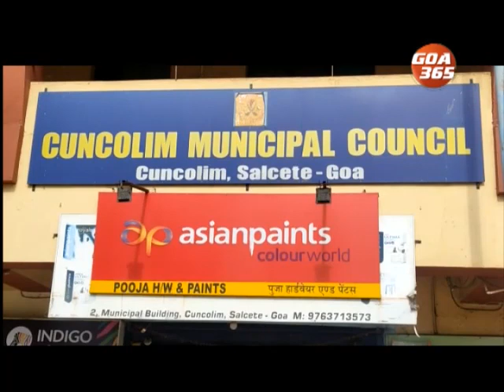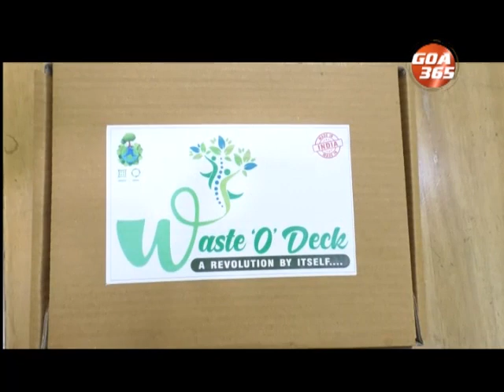The News Today : 16th February 2022